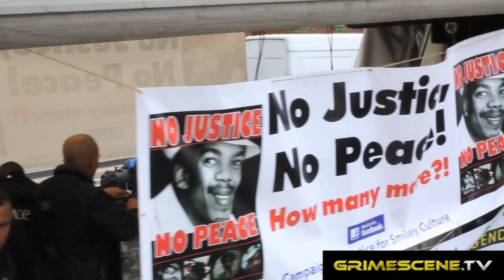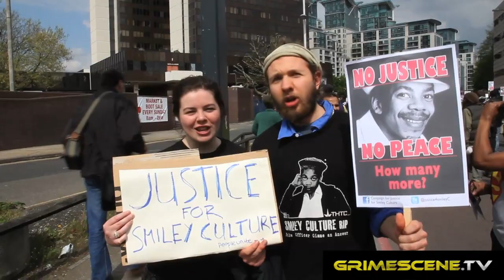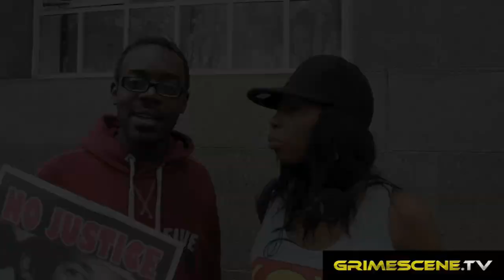Smiley Culture protest - 16th April 2011]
Video Produced and Directed by Ferdz a.k.a @GrimeEditor  and Champagne a.k.a @DatBlackGurl